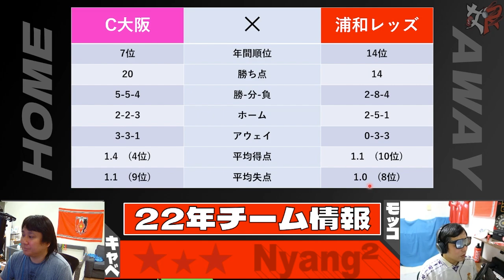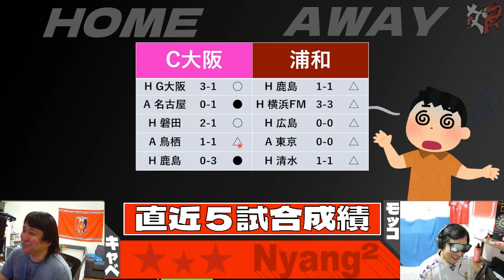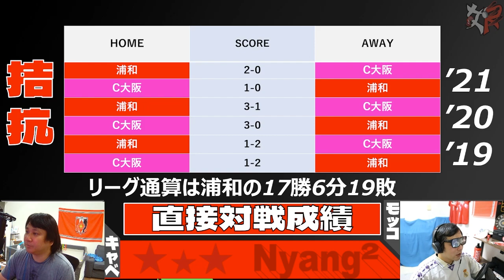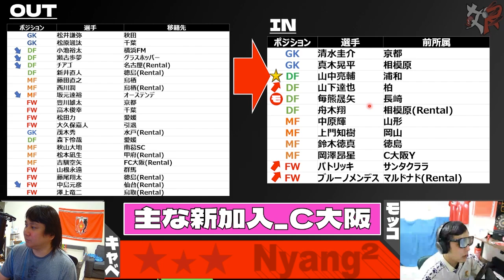【プレビュー】2022年J1第15節Awayセレッソ大阪【浦和レッズ】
第15節セレッソ大阪vs浦和レッズ戦のプレビュートーク（2022/5/22収録）
ここをこうして…こうっ！そろそろ引分は終わりだっ！
ホーム連戦からのアウェイ連戦第1戦、勝ちにこだわろうぜ！